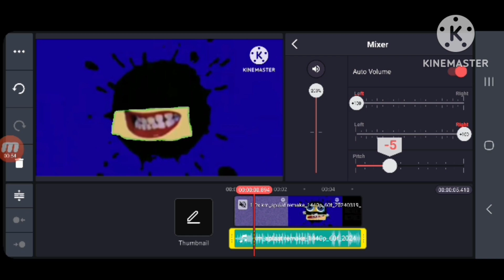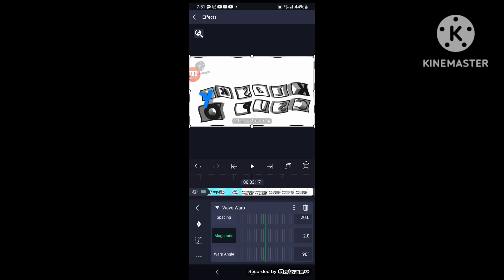how to make g major 51 on Android